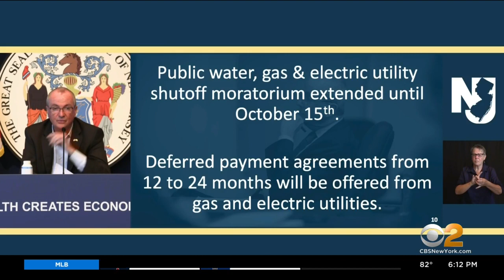New Jersey Governor Signs Bill To Eliminate Freeholder Title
New Jersey Gov. Phil Murphy on Friday signed a bill to eliminate the title of "freeholder" for New Jersey public officials.